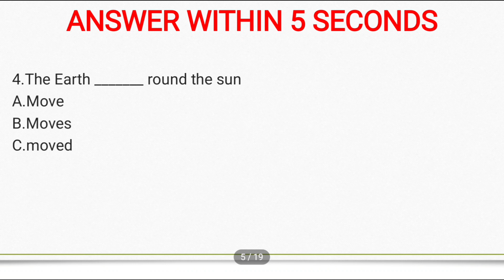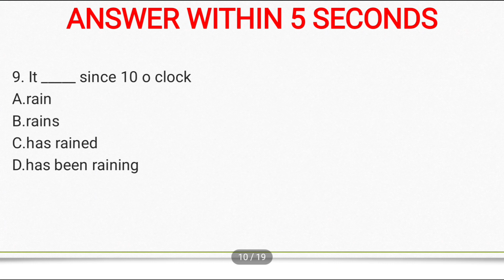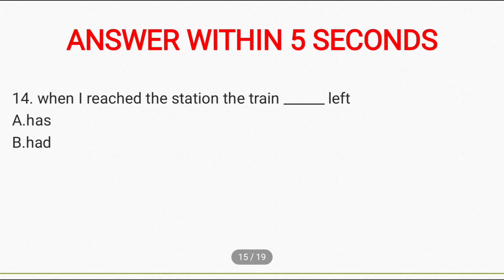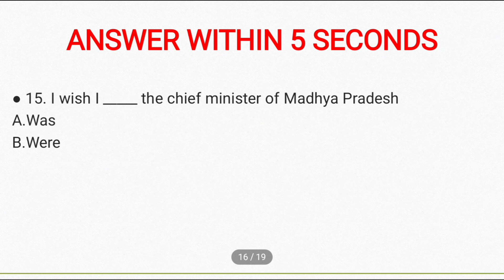All Jkssb Exams |General English |Tenses | Answer in 5 Second |Check ✓ your Answer from Comment Box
Answers

1. Received
2. Go
 3.is Sleeping
4.moves
5.Work.
6.will have learnt
7. will go .
8.Homework
9. has been raining
10. came.
11. was weeping
12. was going

13.plays.

14. had

15. were